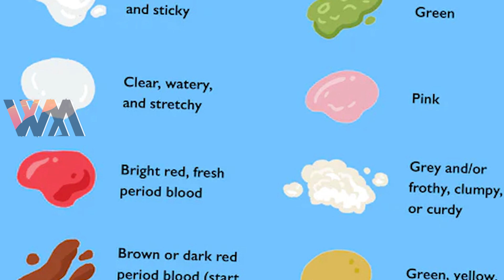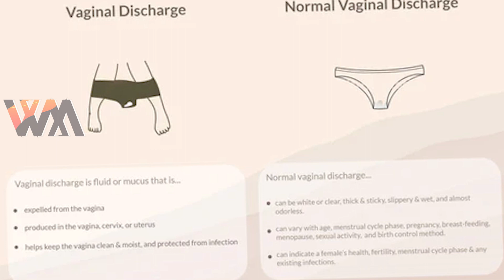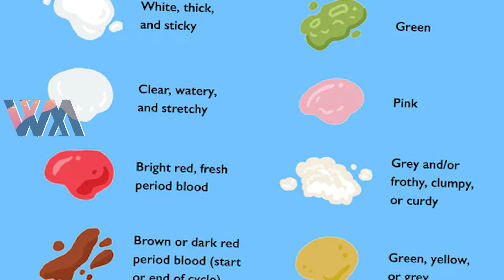🛑 ካብ ብልዕትኽን ነዚኦም ዝመስሉ ፈሰስቲ ምዝወጹኽን ኣብ ሓደጋ ኣለኽን ማለት ዩ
dr. sharon woldu , neshnesh ,dawit tv , solo media , tefetawi , fnan app infotech , health education , Zara filtet , Dehay TV , Kb extra , Dasna TV , Zomay channel